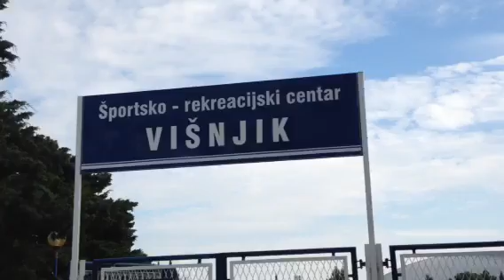ZRAČENJE SA ZGRADE OTP-BANKE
Skriveni PREDAJNICI,ZAKAMUFLIRANI u REKLAMNOJ KOCKI I LAŽNOM DIMNJAKU ZELENE BOJE!IMA IH PRE PRE PREVIŠE ,MANJE JE BILO PRIJE NA GLAVNOM DIMNJAKU SAS-strojogradnja doo na VIŠNJIKU ,PA SU IH PO PRIJAVI MORALI UKLONITI ZBOG VISOKE OPASNOSTI PO DIJECU U VRTIĆU BAGAT I STANARE OKOLNIH KUĆA I STANOVA